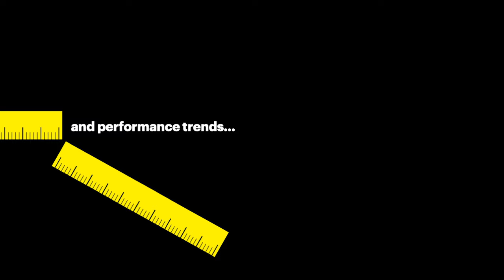TBGA Riddle: Dry and strong